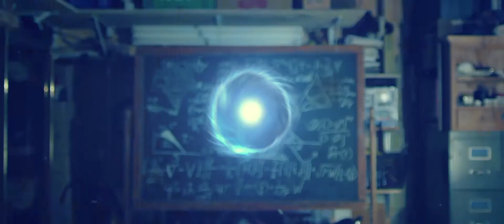Travis Laidlaw ➠ Director Reel (2020)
You can watch all the stuff in this reel over at travislaidlaw.com